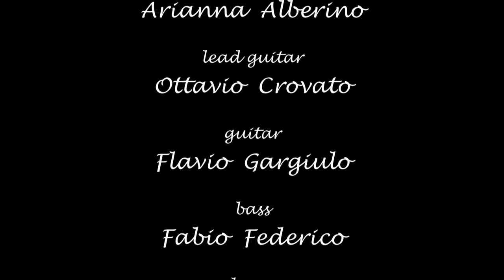Tribute to Gracie Fields - Isle of Capri Settembrata Anacaprese 2017 -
Winter Wine Live
Arianna Alberino, Ottavio Crovato, Flavio Gargiulo, Fabio Federico, Andrea Petagna